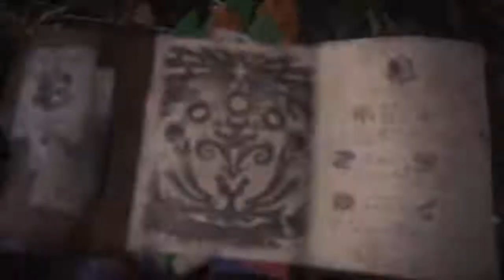Monster Hunter: World_20180327232514